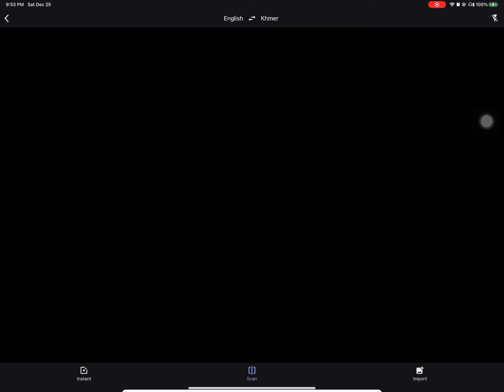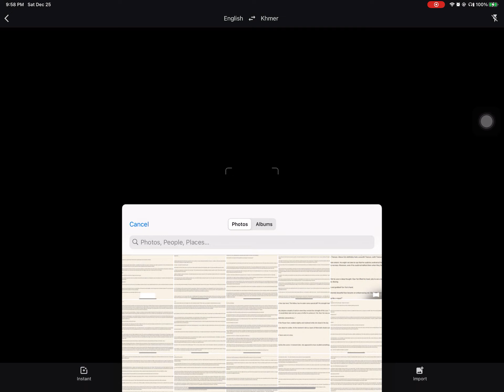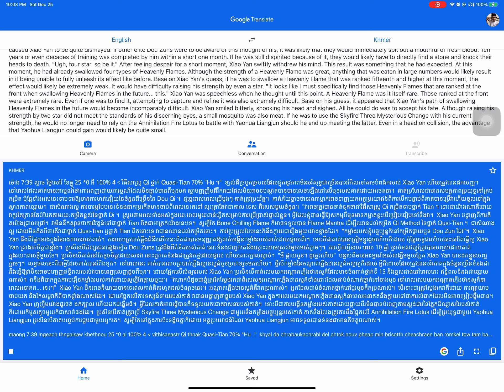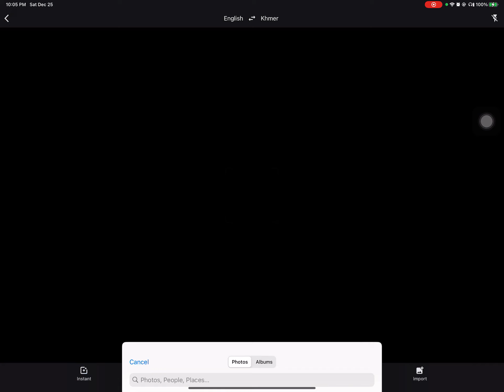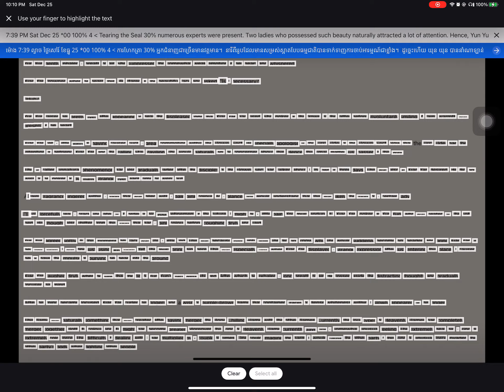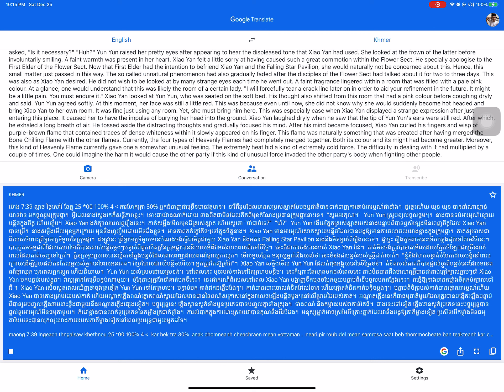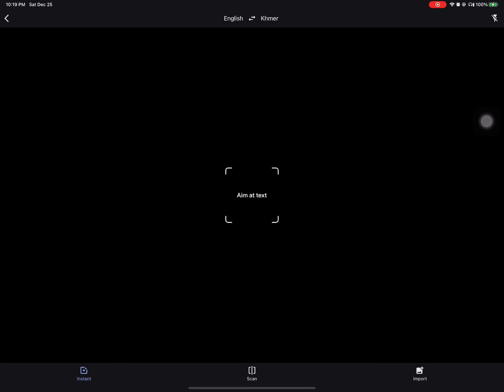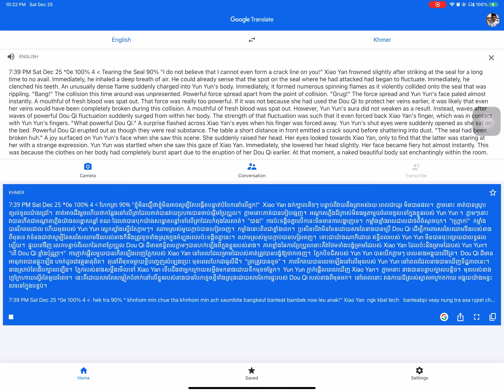1294 to 1295 Battle the heaven